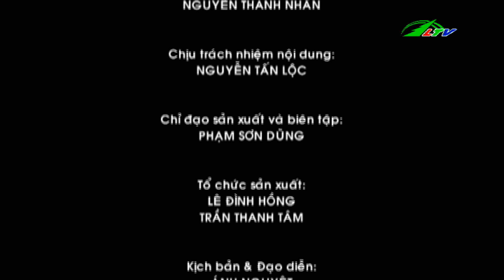Pini Coffee - Không gian đậm nét tinh túy của đất trời Đà Lạt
Hãy yêu bằng mắt. Hãy cảm nhận và thưởng thức hương vị cà phê chồn thượng hạng trong không gian đậm nét tinh túy của đất trời Đà Lạt tại Pini Coffee bên hồ Tuyền Lâm.